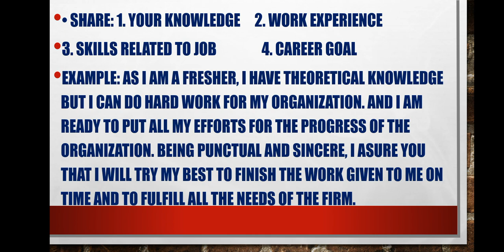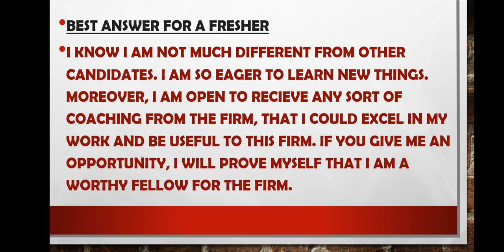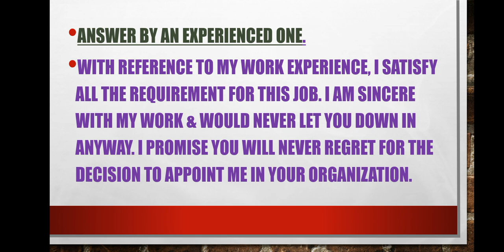Why Should We HIRE You? | The best answer | Interview Tips | Interview Question